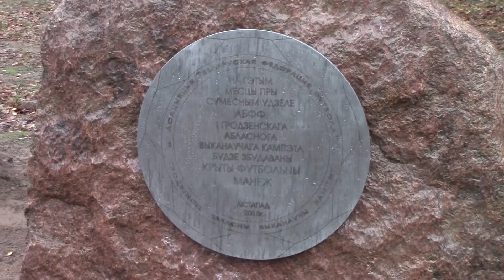Адкрыццё памятнага знака пачатку будавання крытага футбольнага манежа ў Пышках, г.Гродна, 2015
18 лістапада 2015 ў лясным масіве ў Пышкі адбылася ўрачыстая цырымонія адкрыцця памятнага знака пачатку будавання паветраапорнага футбольнага манежа, які будзе збудаваны ў рамках дзяржаўнай праграмы развіцця футбола ў Рэспубліцы Беларусь на 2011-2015 гады. Дадзены праект рэалізуецца Асацыяцыяй «Беларуская федэрацыя Футбола» пры падтрымцы Гродзенскага абласнога выканаўчага камітэта.